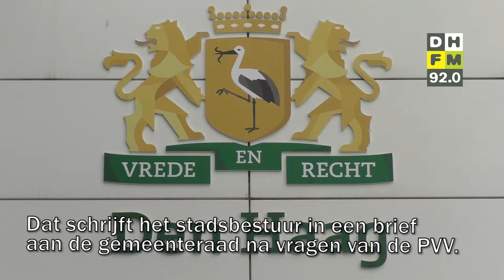Den Haag in 60 seconden - 30 juni 2017